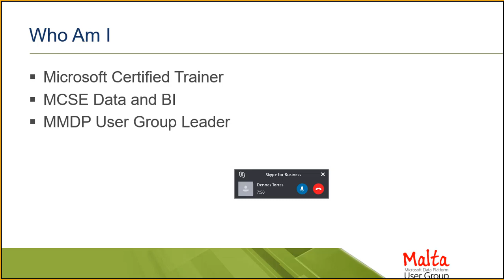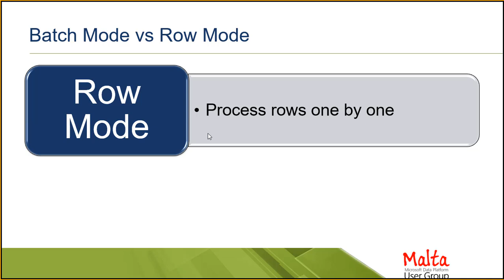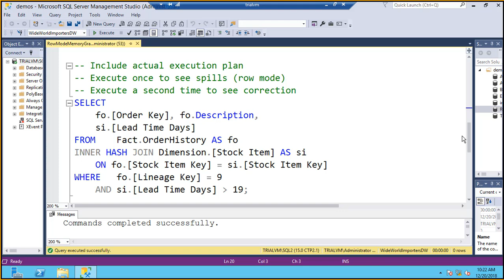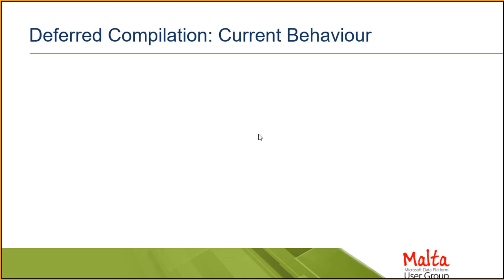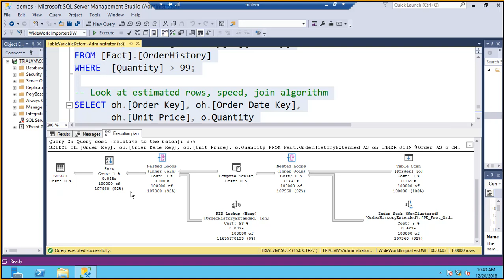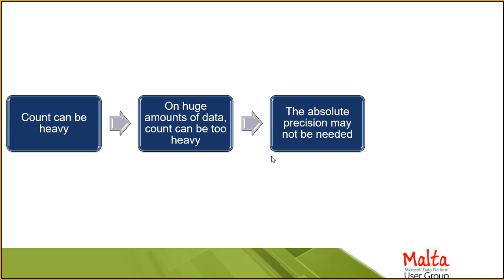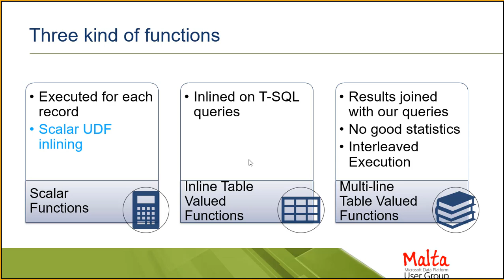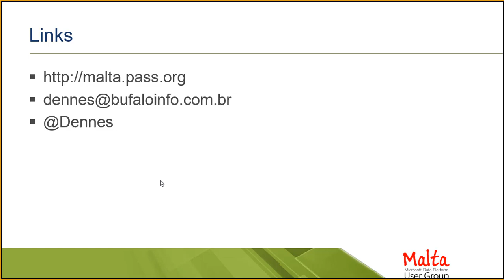SQL Server 2019: More Intelligent than ever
SQL Server 2019 brings Intelligent Query Processing, a new set of features to improve query tunning in SQL Server